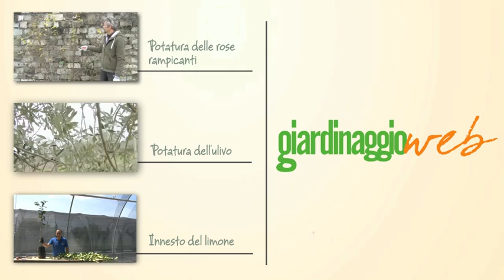La potatura del limone (potatura di riforma)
La potatura del limone dev'essere effettuata ogni anno per ottenere una buona fioritura e conseguente fruttificazione. Si tratta della potatura di riforma, un insieme di tagli che "rimettono in forma" la pianta, alleggerendola, favorendo la produzione dei frutti ed eliminando tutto quello che non serve più.